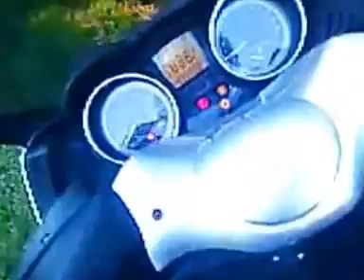une balade en Xevo